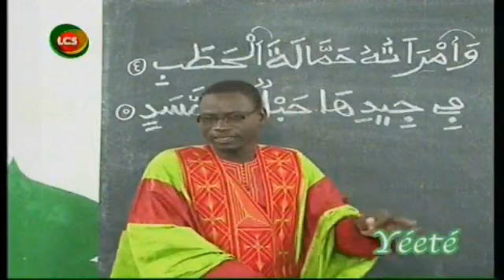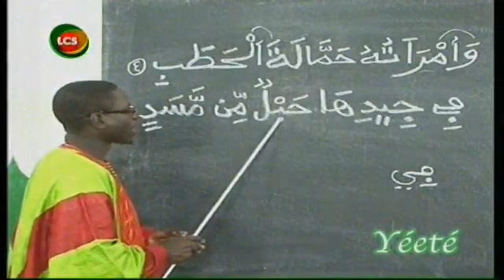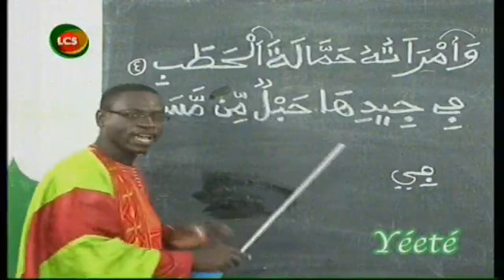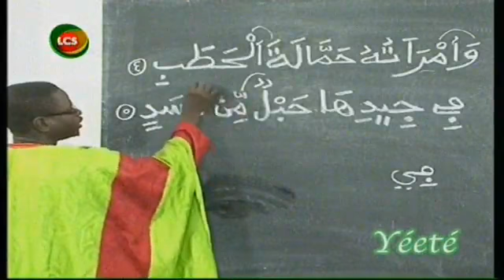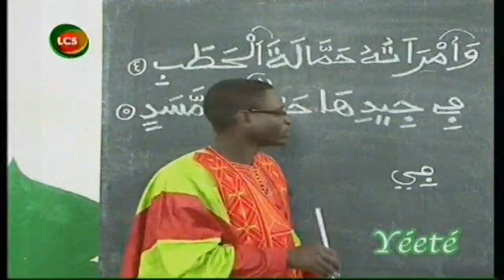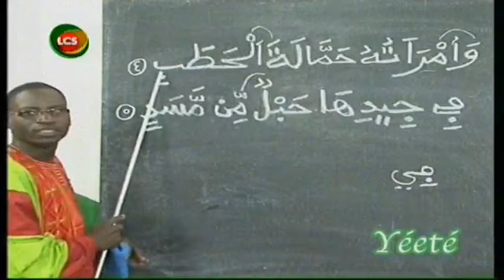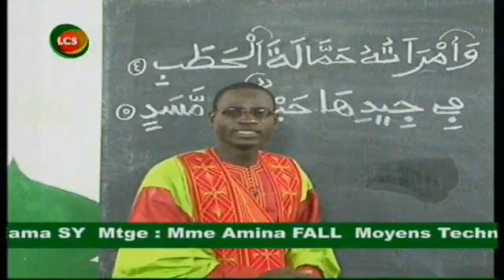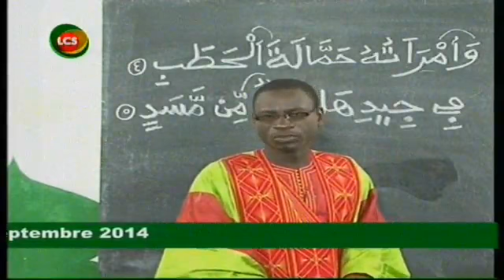Yéeté - Apprendre l'Arabe avec oustaz Mor Diouf - Mardi 30 Sept 2014 - LCS